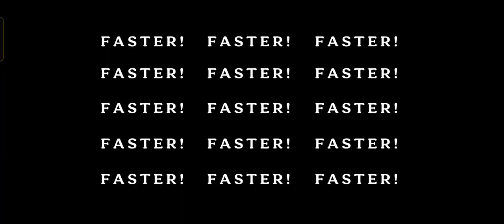Episode 294: Completed Achievement At Camp Catastrophe, Freezerville And 2 Maps. (Part 1 Of 2)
This Is Part 2. Playing 1 Map That It Stand Only In This Map And Lastly Spending 1 Token Per Entry To Play Assorted Game To 1000 Then Spin The Misfortune Wheel Then I Get Nothing Next Is Add Up The Safety Bonus To The Points Then I Done All Achievement Already.